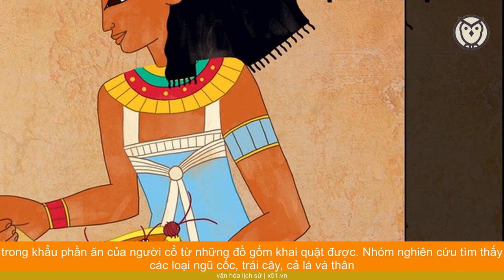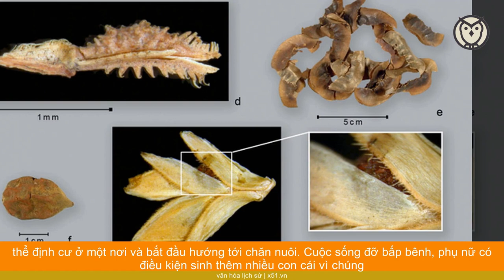ĐÂU LÀ MÓN ĂN LÂU ĐỜI NHẤT LỊCH SỬ NHÂN LOẠI TRƯỚC CẢ CƠM VÀ BÁNH MỲ HIỆN TẠI VẪN ĐƯỢC YÊU THÍCH?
Thời kỳ đồ đá, con người chủ yếu sống nhờ vào săn bắn thú rừng và hái lượm. Vậy nên, chúng ta đều mường tượng trong đầu về bữa cơm của người cổ đại lúc nào cũng có thịt nướng trên bếp.